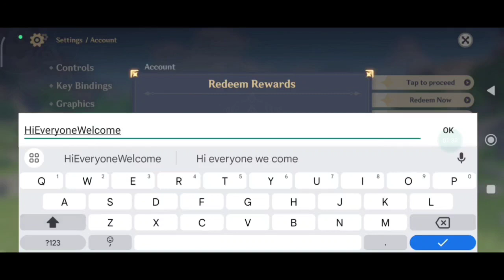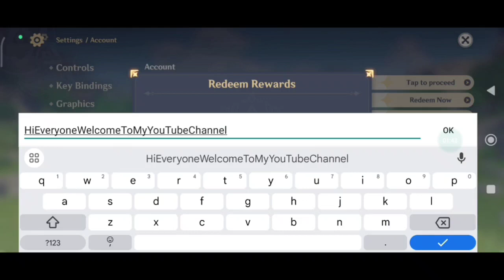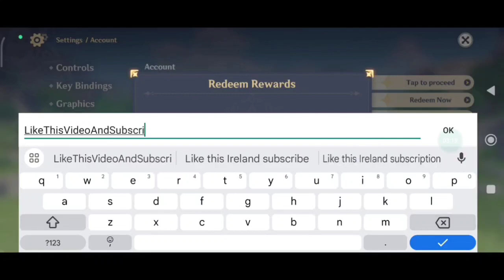ALL NEW !! GENSHIN IMPACT REDEEM CODES 2023 - GENSHIN IMPACT CODES 2023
💫 code genshin impact may 2023

1. Before redeeming a code, log in to your account and make sure you have created a character in the game and have linked your miHoYo account in the User Center. Otherwise, you will be unable to redeem the code.

2. After redeeming a code, you will receive the redeemed item via in-game mail. Check in-game to see that you have received it.

3. Pay attention to the redemption conditions and validity period of the redemption code. A code cannot be redeemed after it expires.